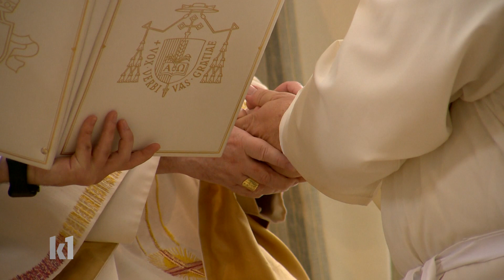Weihe der Diakone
An diesem Samstag sind die beiden Kandidaten Wolfgang Ehrle und Sebastian Fuchs in der Basilika St. Ulrich und Afra in Augsburg zu Diakonen geweiht worden - ein Meilenstein für angehende Priester. Denn das Ende der Ausbildung markiert gleichzeitig den Beginn von etwas Neuem. Wir waren bei der Weihezeremonie mit dabei: